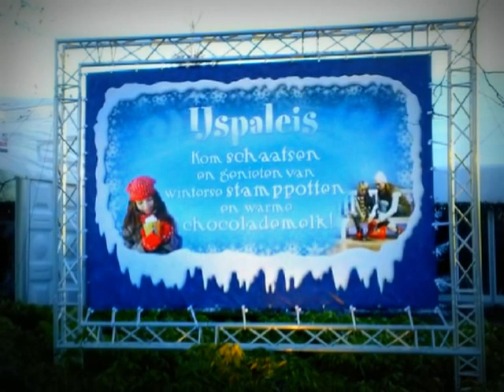Winter Efteling oudjaar / nieuwjaar 2011 - 2012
samen met mijn dochters in de efteling oud en nieuw gevierd.
van 11h00 tem 01h00..  Deze video omvat oa schaatsen, skiën, gospelkoor aan t vuur, oudjaarsshow aan het Brinkplein en het vuurwerk